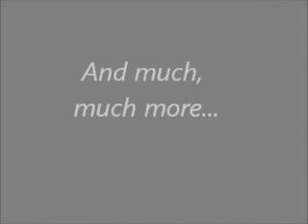Wye Valley Reclamation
Just to give you an idea of a few of the items we stock at Wye Valley Reclamation!